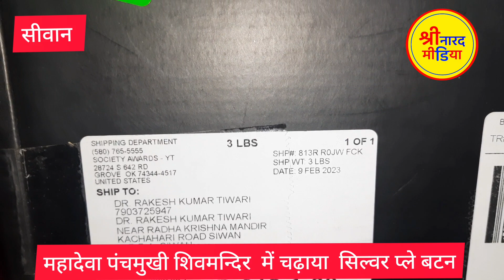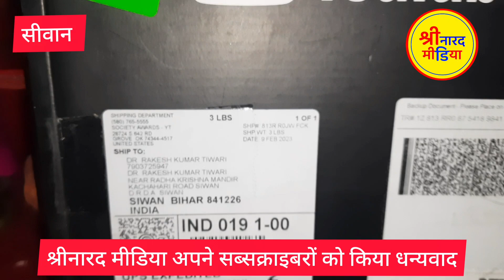श्रीनारद मीडिया को यूट्यूब ने भेजा सिल्वर प्ले बटन, महादेव के चरणों में किया गया समर्पित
श्रीनारद मीडिया चैनल के सब्सक्राइब एक लाख होने पर यूट्यूब के यूएस कार्यालय से भेजा गया सिल्वर प्ले बटन 20 फरवरी 23 को मिला है, जिसे महादेव और राघव जी के चरणों में समर्पित किया गया प्ले बटन, आगे प्ले बटन देखने के लिए बने रहे श्रीनारद मीडिया के साथ#shrinaradmedia